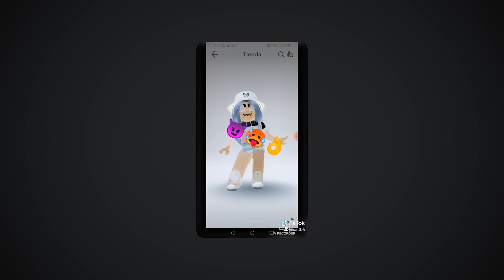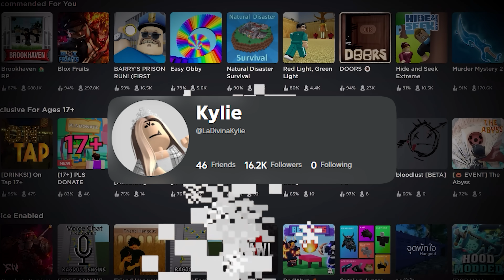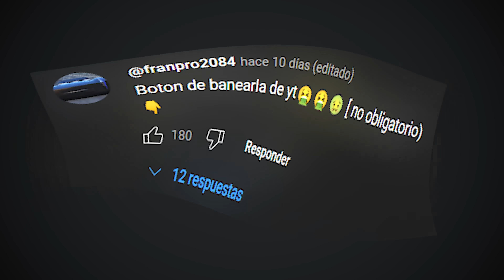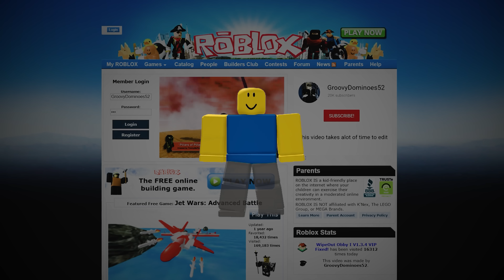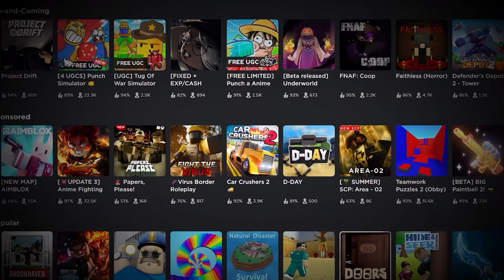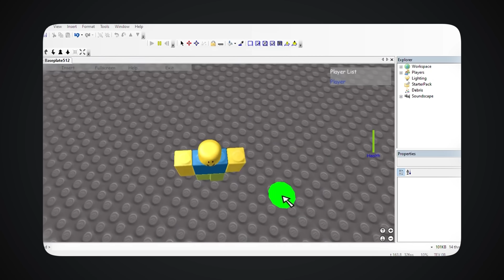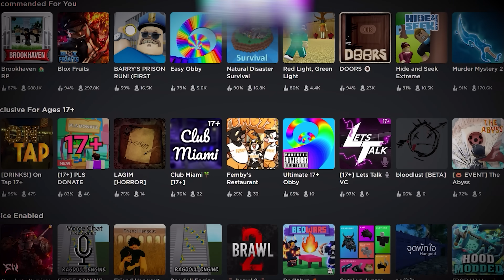Roblox tiene que BANEAR a esta TikToker (Kylie la mas Diva)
En este video te hablaré te hablaré de Jugadores de Roblox muy peligrosos.. una tiktoker que esta en el ojo de todos que ultimamente todo el mundo le tienen un tremendo odiado.. con el nombre de Kylie la mas diva, llegando a tal punto que su nombre y personaje es demasiado, siendo una las grandes controversias acerca de una niña que busca llamar la atención.

Tambien te hablaré de wow13524, un admin que esta generando controversia en TikTok, siendo uno de los peores admins hasta la fecha de Roblox.. llegando a tal punto de incumplir normativas de la plataforma